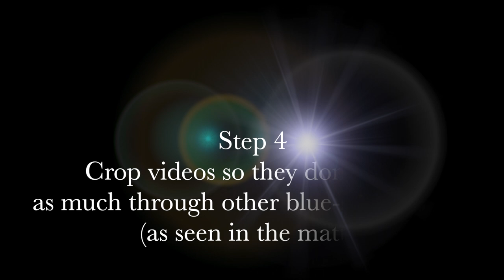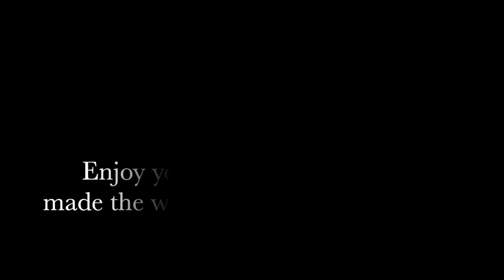My Fancy Pants Parade video for JoCo Cruise 2021, and how I made it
For the Virtual Fancy Pants Parade of JoCo Cruise 2021, I made a retrospective of the ten previous JoCo Cruise Fancy Pants Parade winners, using my footage of those parades and some photos purchased from Atom Moore of my winning ball pit fancy pants from 2014. I used some blue-green jeans I happened to have, and showed the other pants through them using a chroma key (green screen) effect in Final Cut Pro. This shows the final video as well as the steps I took to do it, so you can see what the actual pants look like and the full frames of the videos showing through them.

I've never used this effect before, so I probably haven't done it in the best way (let me know if you have any tips!) I know that there are still bits of video showing through blue-green objects in the background, but it's good enough for a ten-second clip in a fancy pants parade. I also didn't always have good footage of the winning pants.

I got the idea from seeing people in green screen suits and motion capture suits at previous real-life fancy pants parades. Thanks for the inspiration! I wonder if they have done something similar this year, but with better editing skills. Also, thanks to That Guy, from whose video I found out who won the parade on JoCo Cruise Crazy 2, as it's not visible in my own video. Be like that guy.